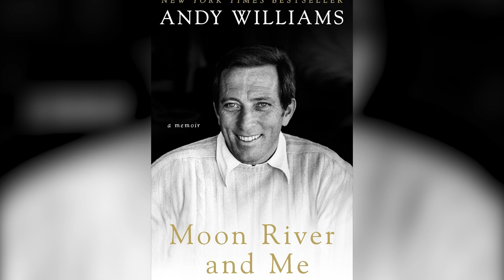The Untold Truth Of Claudine Longet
Claudine Longet was a rising star in the 1960s — the French singer and performer was discovered by a Las Vegas club owner when she was only 17 years old. Her career took off after she married entertainer Andy Williams, and it seemed as though Longet was headed for a lifetime of success.
Everything came crashing down in 1976, when Longet was convicted of negligent homicide in the death of her boyfriend, skiing champion Vladimir "Spider" Sabich. How did everything go so wrong so fast for this once shining star? This is the untold truth of Claudine Longet.

Vegas romance | 0:00
Herb Alpert's role | 1:13
Son named after RFK | 2:19
The murder and the trial | 3:30
The Rolling Stones song | 4:55